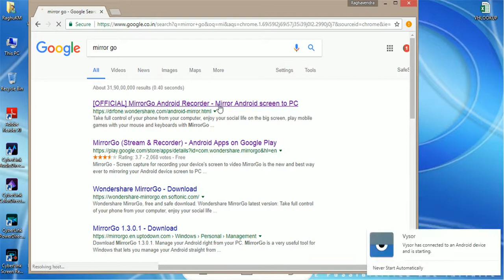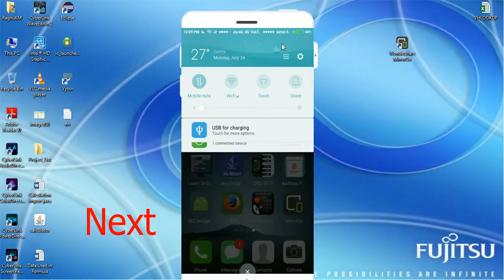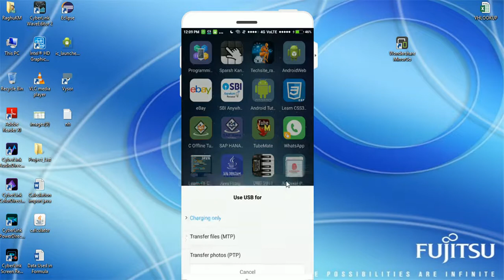Control Your Android from PC Like a Pro: Step-by-Step Guide!|in Kannada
Control Your Android from PC Like a Pro: Step-by-Step Guide!

Our training videos on YouTube cover formulas, functions and VBA or macros,Android , Visual studio,Java. Useful for beginners as well as advanced learners. New updates weekly two times or  weekly 3 Videos please watch all Videos.